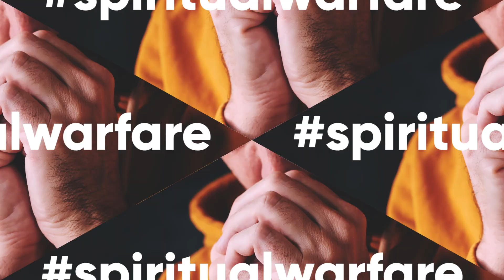Apakah mustahil untuk menjadi seorang Kristiani?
✝️ WOFMI.ID | Word Of Faith Ministries International indonesia
🔍 Mendalami FirmanTuhan dan Kebenaran-Nya
🛡️ Memperlengkapi untuk
🔥 Mengalami Kuasa RohKudus Setiap Hari